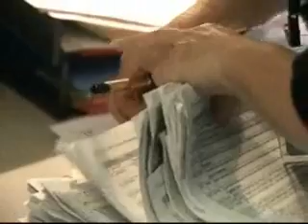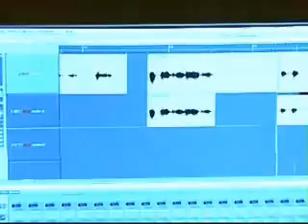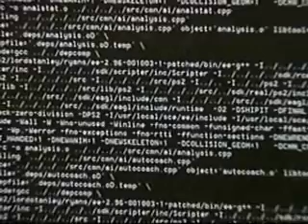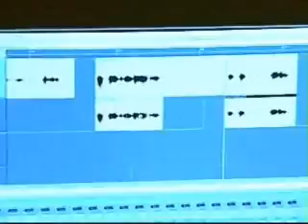NHL 2003 XBox - Behind the Scenes part 2 of 2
Part 2 of 2 showing the "making of" NHL 2003.